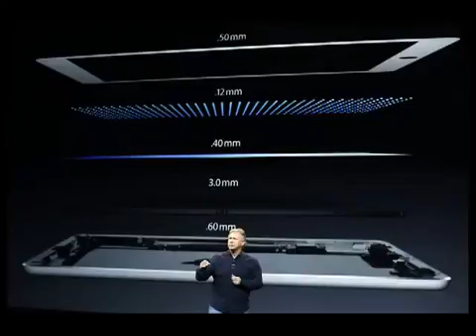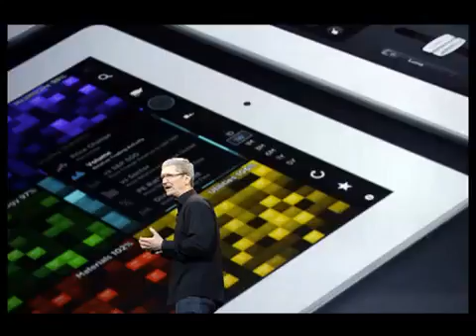Reactions to Apple's Tuesday rollout of the iPad Air, Mac Pro and more photo gallery